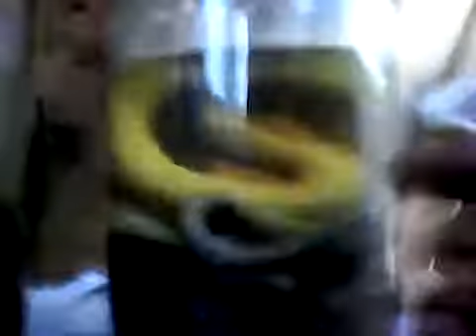Snake collection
kill the reptiles